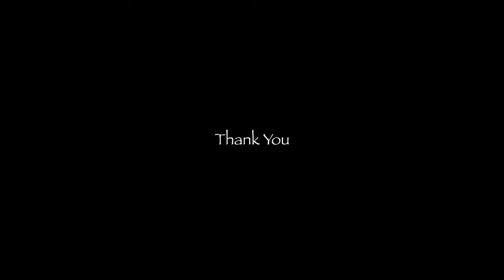Why I Prefer APS-C Cameras for Landscape Photography over Full Frame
I attempt to explain why I often prefer APS-C cameras over full-frame cameras for landscape photography based on size, weight, and depth of field.

This is the last video in the studio before we repainted it.